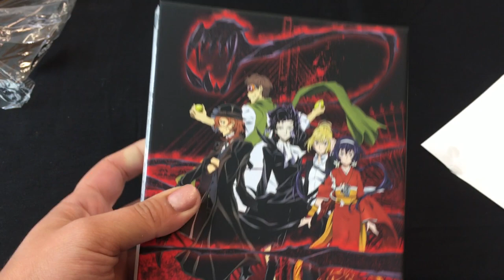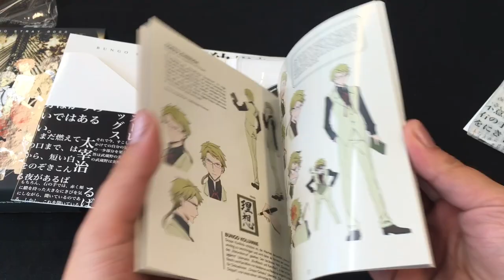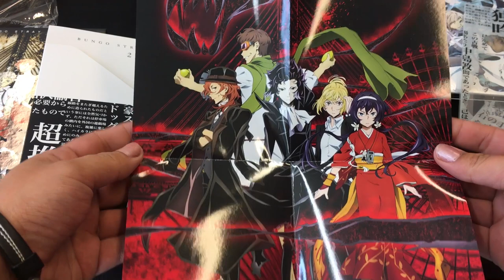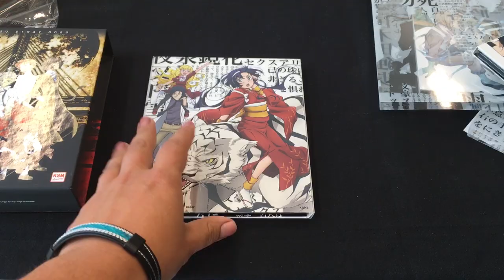Bungo Stray Dogs - Unboxing der Limited Edition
Seit Juli bei Anime Planet, ab 29.08. überall im Handel erhältlich - die Limited Edition von BUNGO STRAY DOGS!

Wir haben uns eine Box geschnappt und zeigen euch, was sie alles beinhaltet. Denn ihr bekommt einiges geboten!

Darum geht's in Bungo Stray Dogs:

Atsushi Nakajima wurde aus dem Waisenhaus geworfen, das er sein Zuhause nannte. Und das war für ihn nur ein weiterer Schicksalsschlag in seinem bisher eher bemitleidenswerten Leben. Umso unglaublicher ist es für ihn, als er erfährt, dass er etwas Besonderes sein soll.
Nachdem ihn der exzentrische Detektiv Dazai aufgabelt und ihm vor Augen führt, dass er eine außergewöhnliche Fähigkeit hat, nimmt Atsushis Leben eine völlig unerwartete Wendung. Er schließt sich auf Dazais Anraten den Bewaffneten Detektiven an, einer Gruppe von Ermittlern mit besonderen Fähigkeiten.